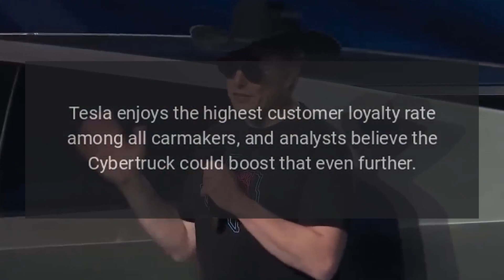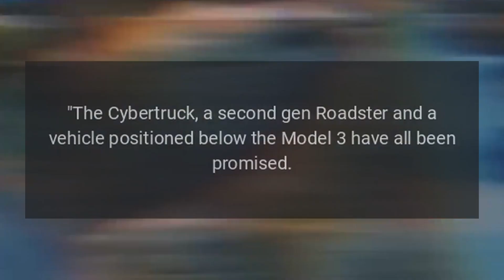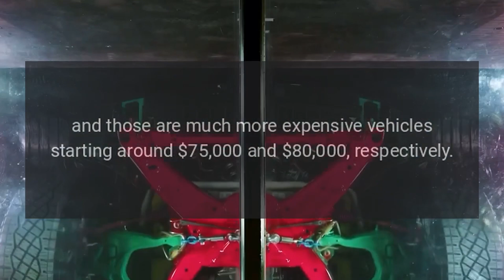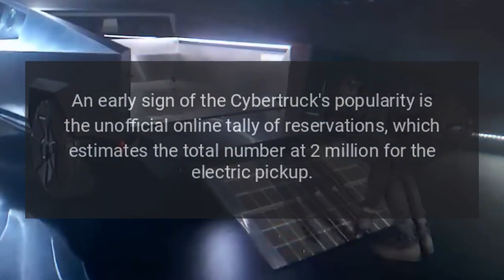Tesla Cybertruck Expected To Boost Brands Loyalty Rate Further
Tesla enjoys the highest customer loyalty rate among all carmakers, and analysts believe the Cybertruck could boost that even further.